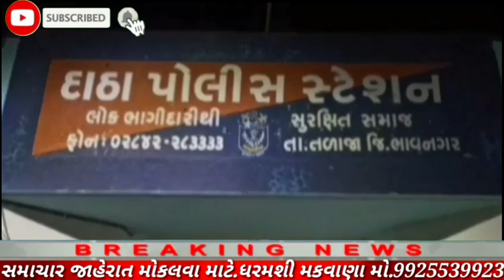Talaja.તળાજા પોલીસ સ્ટેશનમાં ફરજ બજાવતા IPS પોલીસ ઓફિસર વિશે કોણે શુ કહ્યું?જુઓ પાંચ સમાચાર એક સાથે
સમાચાર જાહેરાત મોકલવા માટે સંપર્ક કરો મો.9925539923